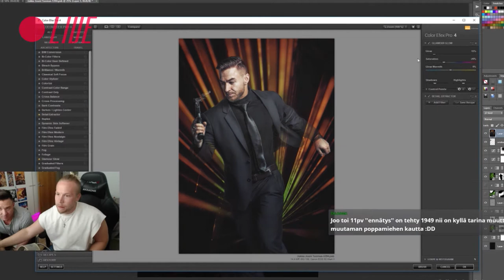Making of John Wick inspired ACTION HERO poster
Here's a timelapse of our twitch-stream, where I retouched one photo of our John Wick inspired photoshoot. Thumbs up if you liked it! :)